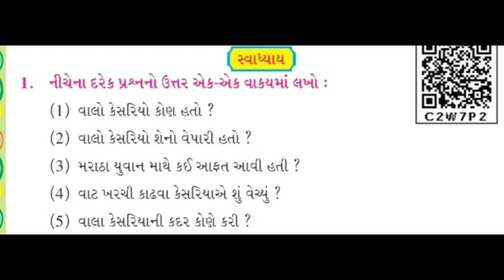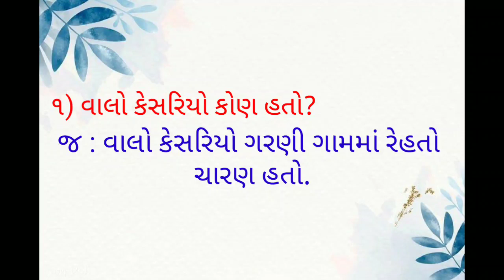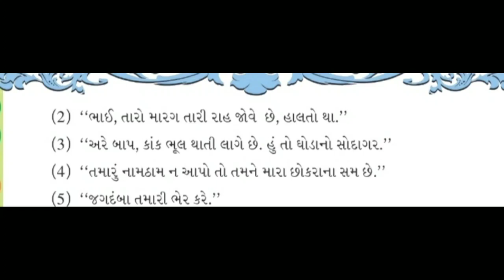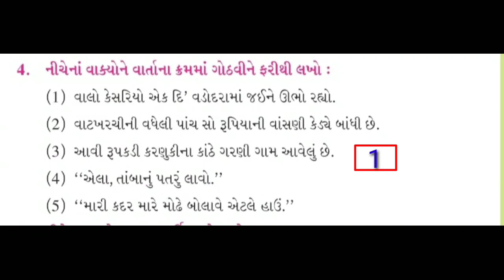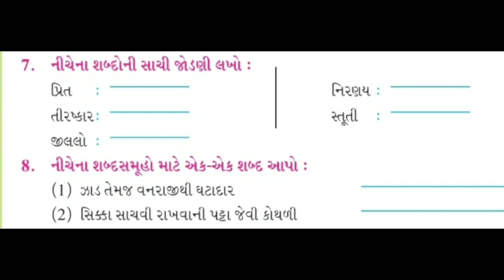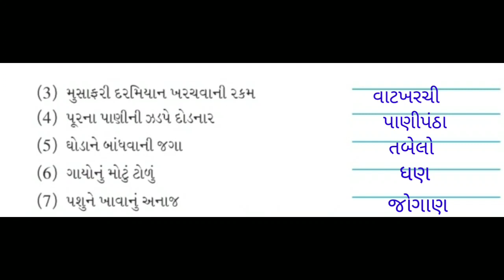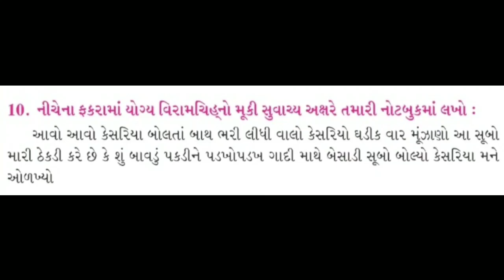GUJ MED STD 5 GUJRATI L 9 કદર ભાગ ૫